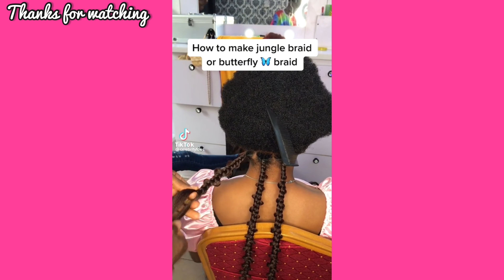Jungle Braids Compilation 2022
jungle braids crochet
braiding hair
shine n jam
detangle comb